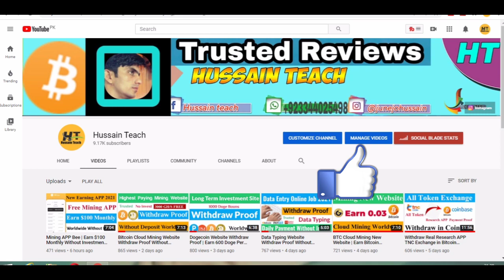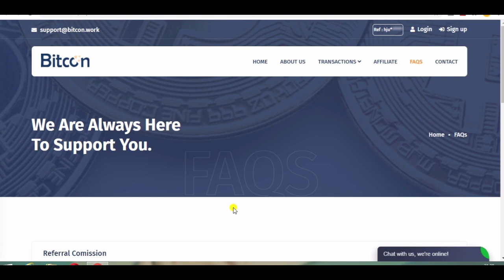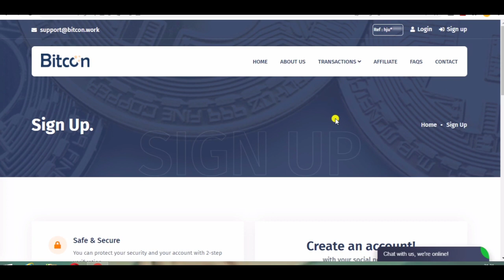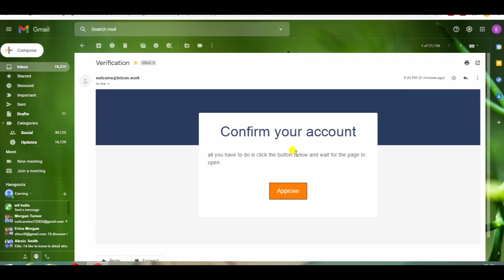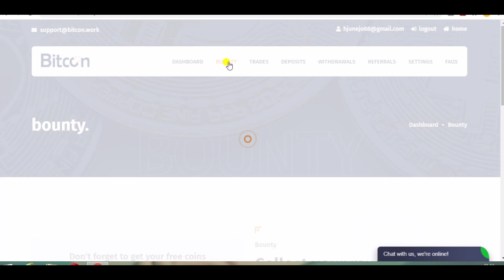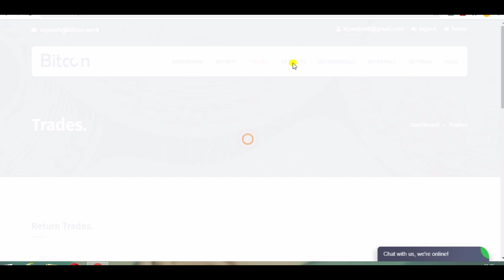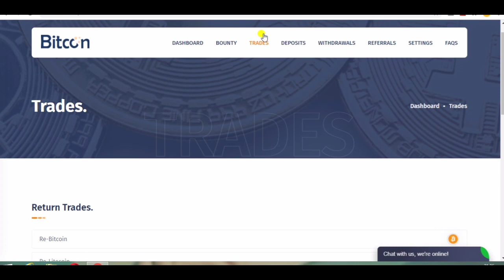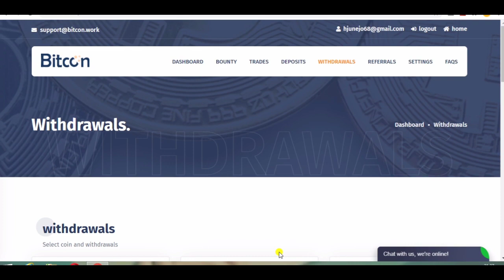Bitcoin Highest Paying Earning Website Without Investment | BTC Faucet Earn Free Bitcoin Worldwide